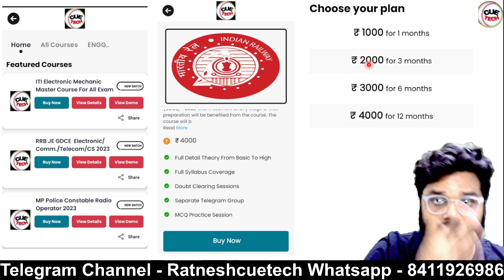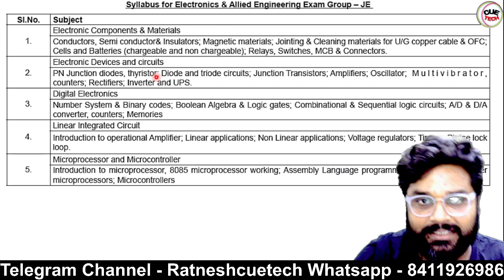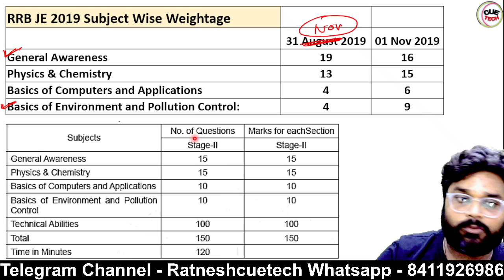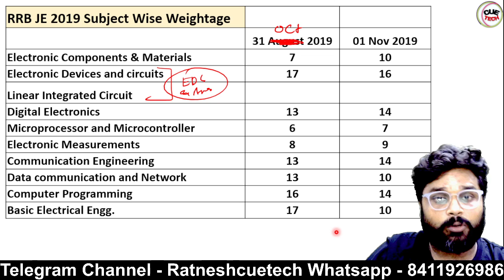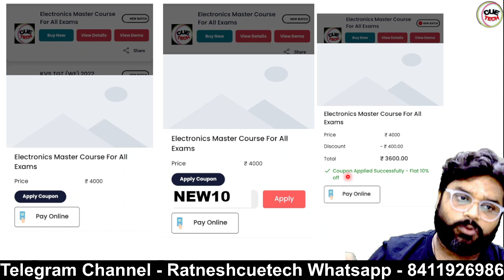RRB JE GDCE 2023 | Electronics & Allied Engineering | Subject Wise Weightage Info By Ratnesh Sir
Get full RRB JE GDCE  Electronic/Comm./Telecom/CS 2023 Course